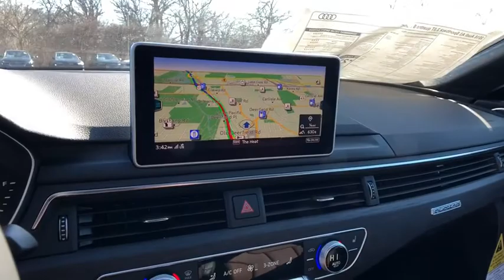2018 Audi A5 Sportback Lake forest, Highland Park, Chicago, Morton Grove, Northbrook, IL A182076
2018 Audi A5 Sportback available in Lake Forest, Illinois at Audi Exchange. Servicing the Highland Park, Chicago, Morton Grove, Northbrook, IL area.
2018 Audi A5 Sportback Premium Plus - Stock#: A182076 - VIN#: WAUENCF5XJA081044

Audi Exchange
2490 Skokie Valley Rd

Welcome to The Audi Exchange, where you can always Expect The Exceptional! If you have any further questions whatsoever about this listing, please don't hesitate to call us at or email We truly appreciate your interest in this vehicle and we look forward to earning your business! This Audi includes: AUDI GUARD ALL-WEATHER FLOOR MATS (PIO) Floor Mats GLACIER WHITE METALLIC NAVIGATION PACKAGE Navigation System GRAY OAK WOOD NATURAL INLAYS Woodgrain Interior Trim COLD WEATHER PACKAGE Heated Rear Seat(s) Heated Steering Wheel USB CABLES BANG & OLUFSEN SOUND SYSTEM W/3D SOUND Premium Sound System RINGS AUDI BEAM S LINE SPORT PACKAGE Power Passenger Seat Power Driver Seat Passenger Adjustable Lumbar Driver Adjustable Lumbar Bucket Seats PREMIUM PLUS Keyless Start Mirror Memory Power Mirror(s) Seat Memory Rear Parking Aid Heated Mirrors Security System Satellite Radio Power Door Locks Keyless Entry Blind Spot Monitor Power Folding Mirrors *Note - For third party subscriptions or services, please contact the dealer for more information.* Pull up in the vehicle and the valet will want to parked on the front row. This Audi A5 Sportback is the vehicle others dream to own. Don't miss your chance to make it your new ride. Everyone hates the gas pump. Skip a few gas stations with this super fuel efficient AudiA5 Sportback. Enhanced performance, a refined interior and exceptional fuel economy are just a few of the things you'll enjoy about this all-wheel drive vehicle. Where do you need to go today? Just punch it into the Audi A5 Sportback on-board navigation system and hit the road.
Radio w/Seek-Scan, Clock, Speed Compensated Volume Control, Aux Audio Input Jack, Steering Wheel Controls and Radio Data System,Window Grid Diversity Antenna,Radio: Audi Sound System -inc: 10 speakers, 6-channel amplifier, 180 watts, USB Audi music interface, Audi smartphone interface (Android Auto and Apple CarPlay), Bluetooth preparation for mobile phone and HD radio technology,2 LCD Monitors In The Front,Wireless Streaming,Audio Theft Deterrent,Front Fog Lamps,Fixed Rear Window w/Defroster,Chrome Grille,Compact Spare Tire Mounted Inside Under Cargo,Chrome Door Handles,Steel Spare Wheel,Body-Colored Front Bumper w/Chrome Bumper Insert,Aluminum Side Windows Trim and Black Front Windshield Trim,LED Brakelights,Light Tinted Glass,Body-Colored Side Mirrors w/Turn Signal Indicator,Express Open/Close Sliding And Tilting Glass 1st Row Sunroof w/Power Sunshade,Body-Colored Rear Bumper,Wheels: 18 x 8.5 10-Spoke-Dynamic-Design,Tailgate/Rear Door Lock Included w/Power Door Locks,Tires: P245/40R18 93H AS,Programmable Daytime Running Auto-Leveling Headlamps w/Delay-Off,Power Liftgate Rear Cargo Access,Perimeter/Approach Lights,Clearcoat Paint,Galvanized Steel/Aluminum Panels,Aluminum Wheels w/Silver Accents,Speed Sensitive Rain Detecting Variable Intermittent Wipers w/Heated Jets,Heated Front Seats,Trunk/Hatch Auto-Latch,40-20-40 Folding Bench Front Facing Fold Forward Seatback Rear Seat,Analog Display,2 Seatback Storage Pockets,Immobilizer III Engine Immobilizer,Dual Zone Front Automatic Air Conditioning,Illuminated Locking Glove Box,Power Rear Windows,Manual Tilt/Telescoping Steering Column,Cargo Space Lights,Full Carpet Floor Covering -inc: Carpet Front And Rear Floor Mats,HomeLink Garage Door Transmitter,Power Anti-Whiplash Adjustable Front Head Restraints and Manual Adjustable Rear Head Restraints,Air Filtration,Full Cloth Headliner,Full Floor Console w/Covered Storage, Mini Overhead Console w/Storage and 3 12V DC Power Outlets,Leatherette Door Trim Insert,Rigid Cargo Cover,Rear Cupholder,Front Cupholder,Gauges -inc: Speedometer, Odometer, Engine Coolant Temp, Tachometer, Oil Level, Trip Odometer and Trip Computer,Fade-To-Off Interior Lighting,Remote Keyless Entry w/Integrated Key Transmitter, 2 Door Curb/Courtesy, Illuminated Entry and Panic Button,Driver Foot Rest,Driver And Passenger Visor Vanity Mirrors w/Driver And Passenger Illumination,Remote Releases -Inc: Power Cargo Access,Power 1st Row Windows w/Driver And Passenger 1-Touch Up/Down,Outside Temp Gauge,Power Door Locks w/Autolock Feature,Valet Function,Leather/Metal-Look Gear Shift Knob,3 12V DC Power Outlets,Redundant Digital Speedometer,Cruise Control,Front And Rear Map Lights,Front Bucket Seats -inc: 8-way power front seats and 4-way power lumbar for driver,Compass,Day-Night Auto-Dimming Rearview Mirror,FOB Controls -inc: Trunk/Hatch